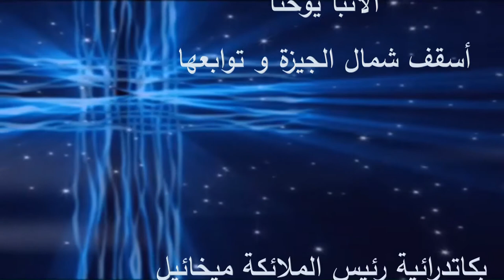إكرام السيدة العذراء ودوام بتوليتها - المحاضرة الثالثة 22 -10 -2021